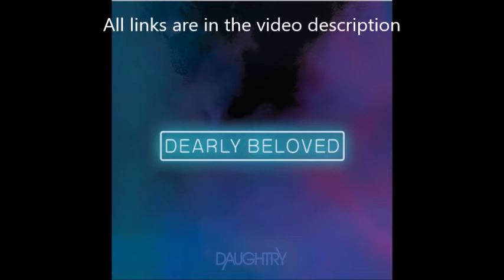Daughtry release new song "Lioness" off new album Dearly Beloved + tour w/ Sevendust and Tremonti!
Daughtry is set release their new album ... its titled Dearly Beloved out on September 17. they released a lyric video for the new song "Lioness" on youtube ... and pre-order the album

Tracklisting:

"Desperation"
"World On Fire"
"Heavy Is The Crown"
"Changes Are Coming"
"Dearly Beloved"
"Cry For Help"
"Evil"
"Asylum"
"The Victim"
"Somebody"
"Call You Mine"
"Lioness"
"Break Into My Heart"

Daughtry's The Dearly Beloved Tour, with special guests Sevendust, Tremonti and Travis Bracht, launches November 3.